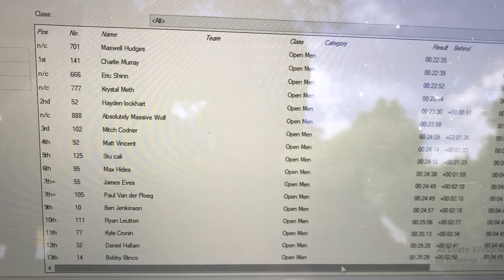TRANS NZ ENDURO RACE WITH EDDIE MASTERS & MATT WALKER WITH THE MOST EPIC SCENERY!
We head to the TRANS NZ enduro race as guest riders for an amazing day on the bikes riding some of the best tracks that Cardrona mountain has to offer!!